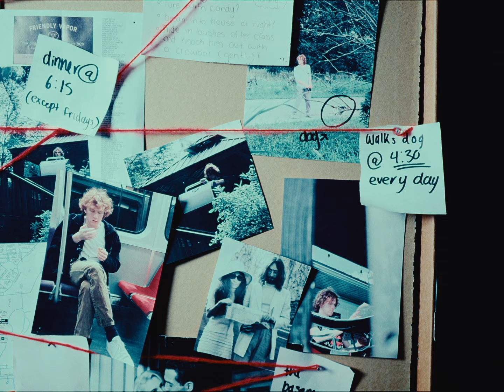Luella - Do You (Official Music Video)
Content Warning: Implied Violence (2:37 - end)

Original Song by: Olivia Luella Whitfield
Produced by: Zane Whitfield

Starring: Luella, Travis Ball

Director/Writer: Olivia Luella Whitfield
Director of Photography/Editor/Colourist: Tongkui Wang

Executive Producer: Olivia Whitfield, Zane Whitfield
Production Designer: Olivia Whitfield
Key Grip: Zane Whitfield

Kitchen and Bedroom Set: Alexa Chambers